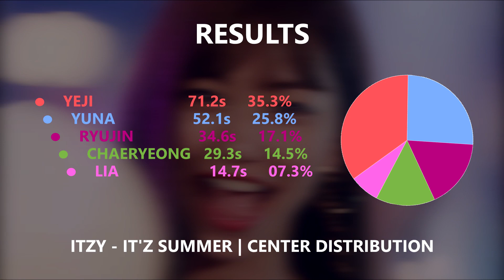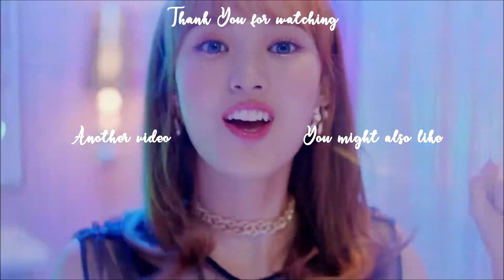ITZY - IT'Z SUMMER | Center Distribution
All rights are reserved to Rainbow Bridge Entertainment (Intro)
All rights are reserved to JYP Entertainment (Song)
All rights are reserved to Fantagio (Outro)